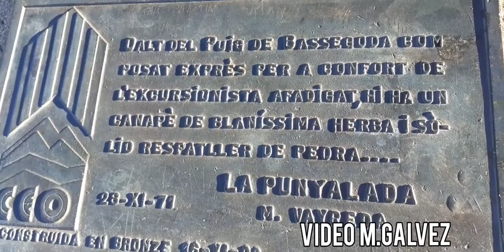subida al Puig de Bassegoda